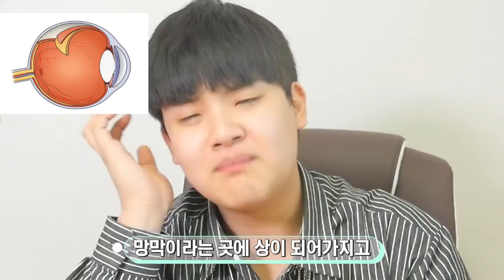선글라스를 많이끼면 진짜로 앞이 안보일까? ㅋㅋㅋㅋ [ 작비형이 무섭습니다.. ] 공대생 변승주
어떤 실험이든 어떤 주제든 상관없습니다!!
여러분들이 가지고있는 궁금증!! 재미있는 실험!! 미션!!
다 추천해주세요!!!

" 세상에 하찮은 호기심은 없습니다! "
이 채널은 궁금한건 뭐든 해봐야 직성이 풀리는 21살 평범한 공대생이
세상에 있는 모든 신기한것들을 해보는! 사실상 주제 없이 하고 싶은 것 다 하는 평범하지 않은 채널입니다.